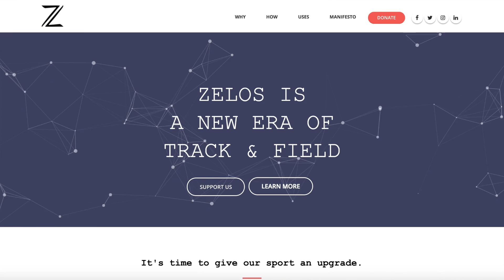Giveaway Winner!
Zelos.ai           Zelos.ai             Zelos.ai         Zelos.ai          Zelos.ai

Just copy one of the links up above and go check them out!

- Where do you go to school? - I Graduated From The University of Oregon

Im streaming on Twitch most days at 10:00 AM PST
Come have genuine live conversations with me!